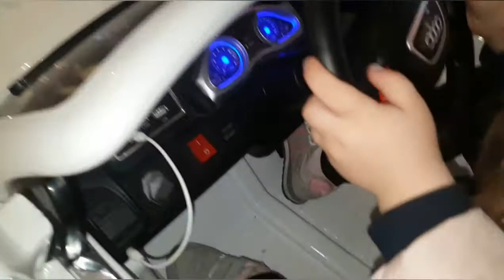أفضل سلسلة قصص تربوية وأخلاقية للأطفال عيد ميلاد علي أوراس !! حفلة عيد ميلاد سعي DURU AKÜLÜ ARABADA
Sevgiler
Sizler için eğlenceli videolar hazırladık. Videolarımızı beğendiyseniz; beğenme tuşuna basın , Yorumlarınızı bekliyorum.

5. 24 saat bebek gibi baktım 🤗 24 hours I looked like a baby ‼️ bebek video baby videos Alya bebek oldu